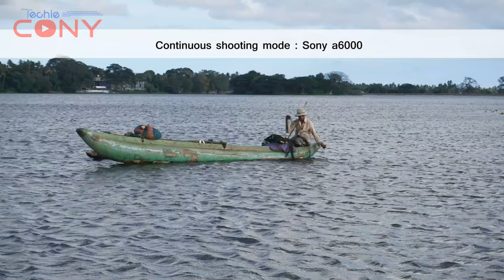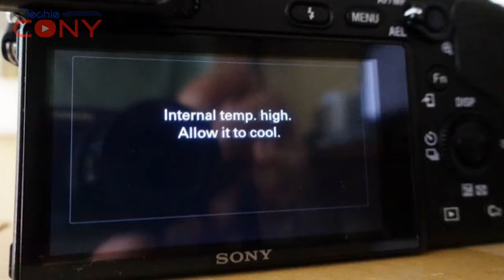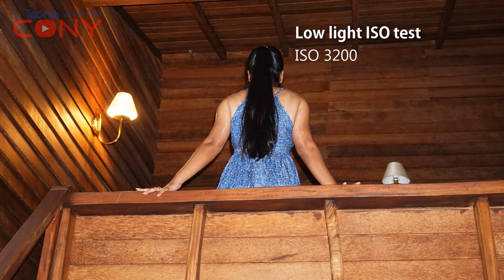Go Back Over Sony a6000 Mirrorless Camera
The black Sony Alpha a6000 Mirrorless Digital Camera is a versatile and advanced mirrorless camera featuring a 24.3MP APS-C-sized Exmor APS HD CMOS sensor and BIONZ X image processor to produce high-resolution still images and Full HD movies with marked low-light quality and sensitivity to ISO 25600.

This remains one of the best Sony cameras, as well as one of the best mirrorless cameras, thanks to its still-great performance and sheer value for money. While its specs have certainly aged, they're still plenty enough for most people's needs – and with six years of price drops, it's irresistibly affordable.

It's adequate for viewing images and taking photos, but don't expect to be blown away by the resolution. The EVF quality is similarly 'just OK' – adequate for shooting and reviewing images, but there are obviously much better quality electronic viewfinders on mirrorless cameras in 2020

No matter how you slice it, the A6000 looks like a point-and-shoot camera. It fails as a symbol of professionalism when people in professional settings see it. No one knows the difference between an APS-C or FF camera - they just know if it looks like their perception of a professional camera.That said, it's not a complicated camera – so perfect for beginners. It's small, mirrorless – making it very light – and incredibly quick (Sony claims it focuses faster than a DSLR, and we tend to agree). It does have a crop sensor so if you want big, expansive photos to print, this may not be the best option.

Video Recorded by Nokia 6.1plus